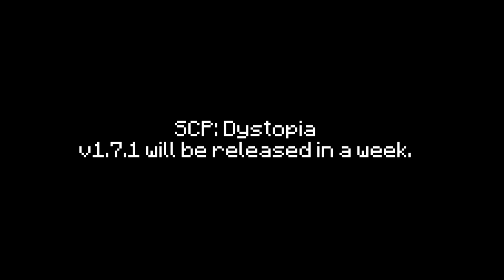Flashing hang lamp and an announcement [Minecraft BE]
✔My almost videos using sounds from these websites.